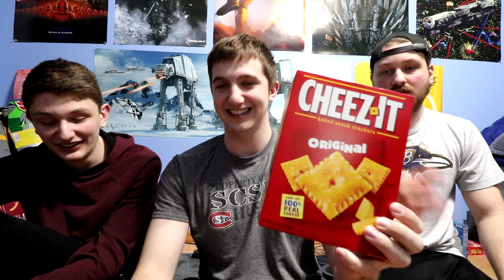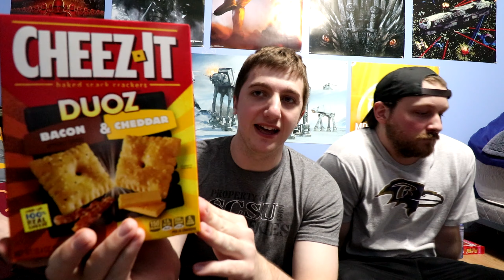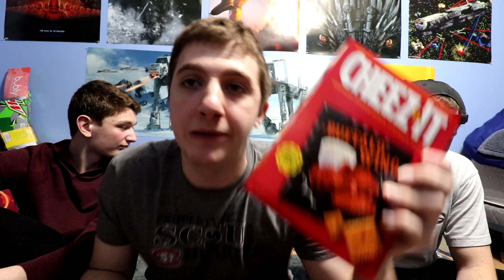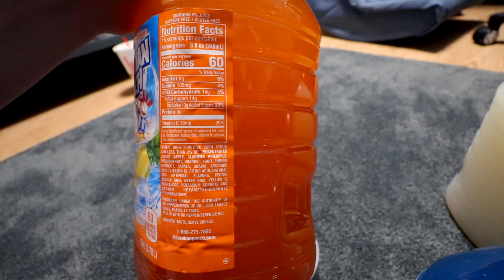LET'S TRY EVERY CHEEZ-IT FLAVOR! (The Results May Surprise You!)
Ranking every cheez-it flavor! The results may surprise you if you think you know which cheez-it flavor is the best. We did the work and now we know the best flavor!  The ultimate cheez-its taste test is here and by tasting every kind of cheez it we are officially for now on known as the cheez it experts.. thank you very much.. the ultimate cheez it ranking is here and we are going to rank all cheez-it flavors from worst to best!

We have tons of other content out there, so here are some of our links you may want to check out!